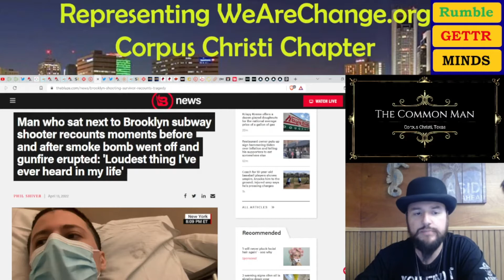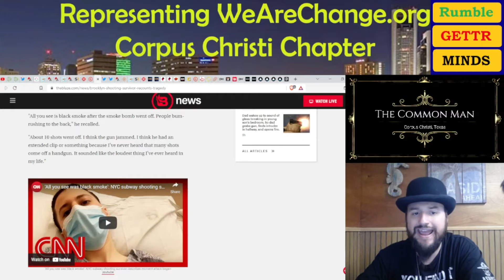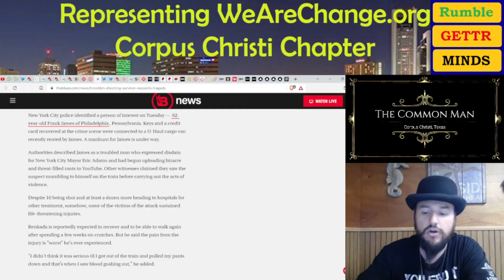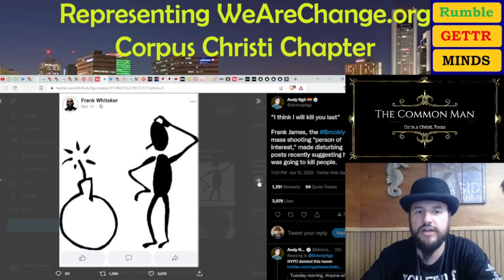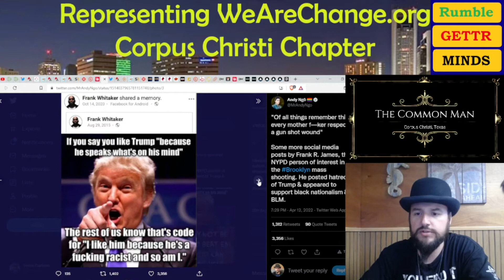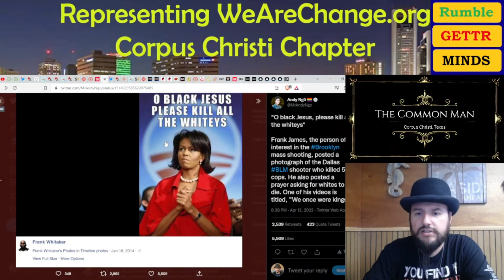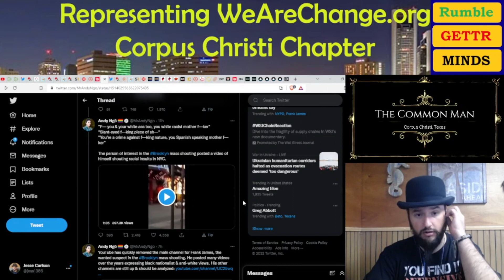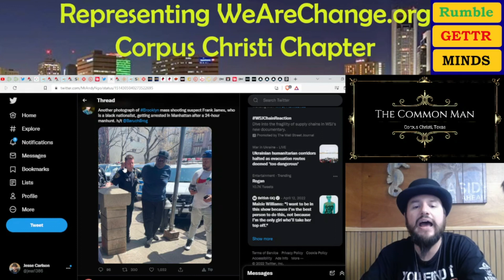ALL Racism Must Be Purged From ALL Hearts. Brooklyn Shooting Suspect has Black Nationalist Posts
Another suspect in a major terrorist attack in the U.S. has been identified and seems to have Black Supremist ideals.